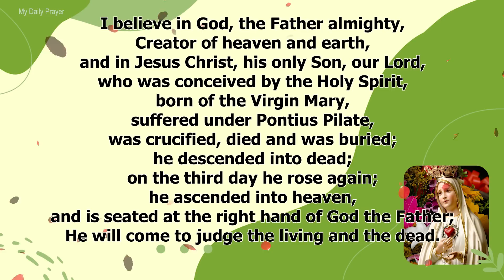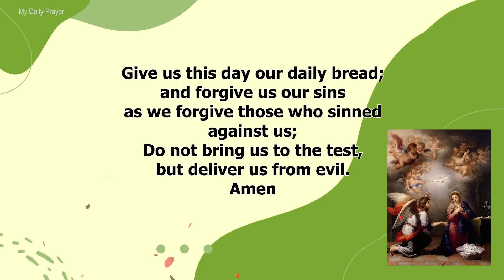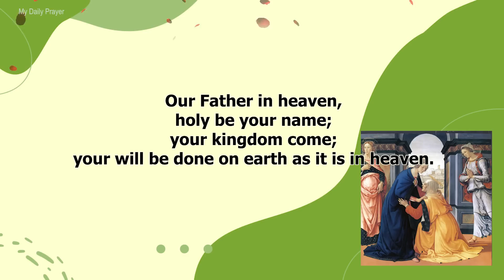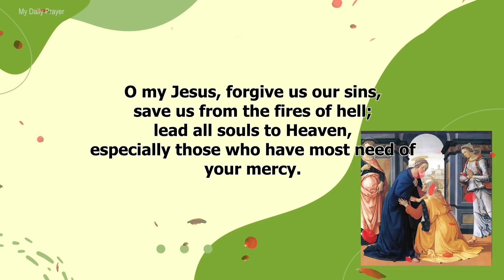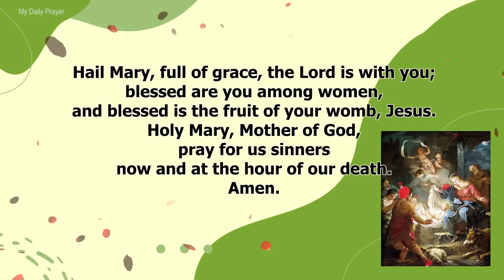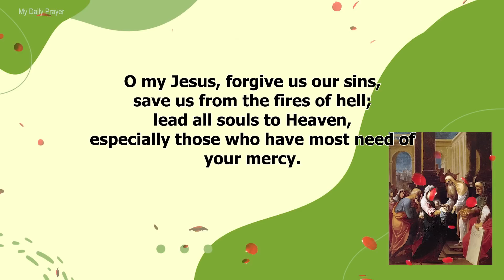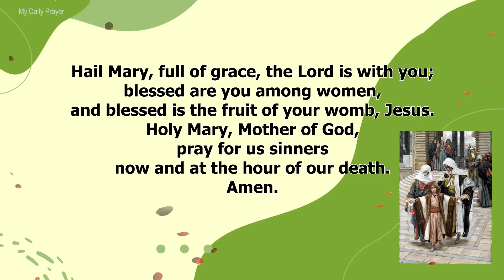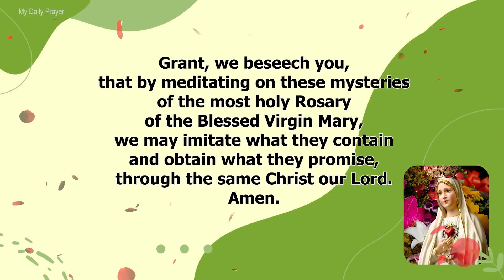TODAY HOLY ROSARY: JOYFUL MYSTERIES, ROSARY SATURDAY 🌹 AUGUST 27, 2022 🌹 MY DAILY PRAYER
In Today Holy Rosary, we are contemplating the Joyful Mysteries. Pray the Rosary every day in honor of Our Lady of the Rosary to obtain peace in the world.The Holy Rosary is considered a perfect prayer because within it lies the awesome story of our salvation. The Rosary is an important devotion that honors Mary while focusing on the events in the life of Jesus Christ